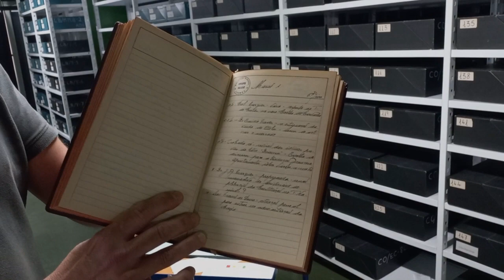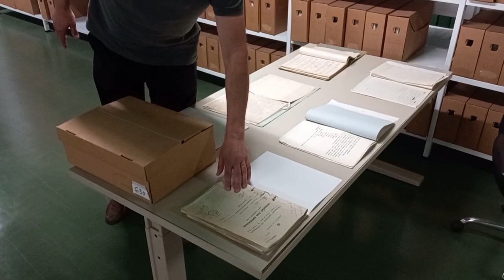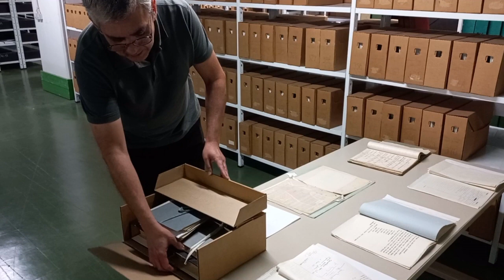Visita virtual: Os arquivos contemporâneos portugueses - Arquivos do Estado Novo no ANTT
Vídeo elaborado para celebrar o dia internacional dos Arquivos em 2023.
Breve apresentação de alguns dos fundos documentais contemporâneos, do regime político Estado Novo, que se encontram disponíveis no Arquivo Nacional da Torre do Tombo.